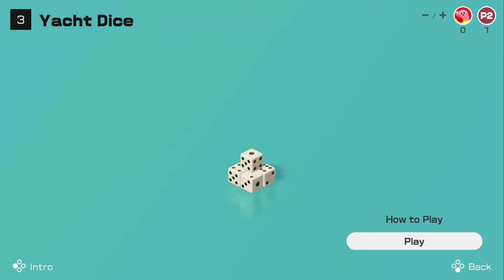Prelude to Divorce(Clubhouse Games) Episode 111- Melissa's Total Dominance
Yacht Dice goes rough for me.